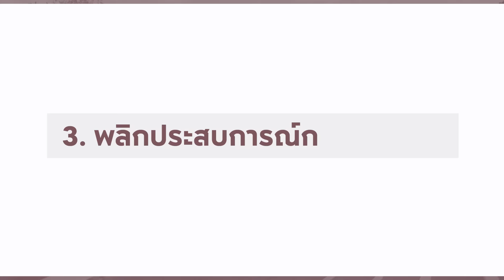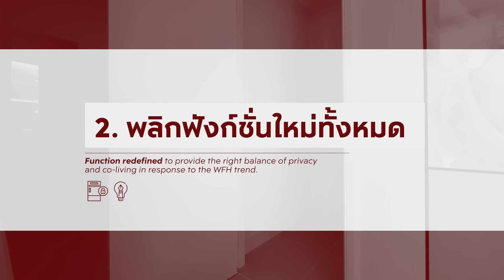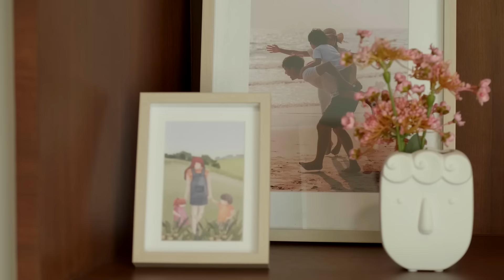เปิดตัว 5 แบบบ้านทาวน์โฮมโมเดลใหม่ คอนเซ็ปต์ “พลิกแนวคิดชีวิตแนวตั้ง”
‘พลิกแนวคิดชีวิตแนวตั้ง’ รับชมเบื้องหลังวิธีคิดการดีไซน์ 5 แบบบ้านทาวน์โฮมโมเดลใหม่ ภายใต้แบรนด์ ‘บ้านกลางเมือง’ และ ‘พลีโน่’ ต้นแบบของที่อยู่อาศัยคุณภาพจากเอพี ไทยแลนด์ ที่ดีไซน์ทุกรายละเอียดตอบอิสระและทางเลือกที่มากกว่า ทั้งมุมมองที่กว้างขึ้น ขยายสเปซฟังก์ชั่นที่คุ้มค่าที่สุด และนวัตกรรมดีไซน์จัดวางตัวบ้านในมิติใหม่ พร้อมเปิดชมสเปซจริงแล้ววันนี้ !!

กโครงการ ‘บ้านกลางเมือง’ และ ‘พลีโน่’ 9 ทำเลใจกลางกรุงเทพฯ พรีเซล 1.99 – 8.99 ล้านบาท ลงทะเบียนรอบ VIP รับสิทธิพิเศษสูงสุด 100,000 บาท